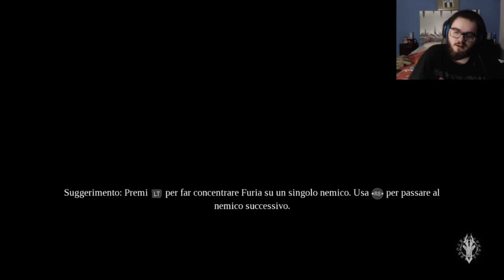DARKSIDERS 3 - Ultima (si spera) parte di backtracking